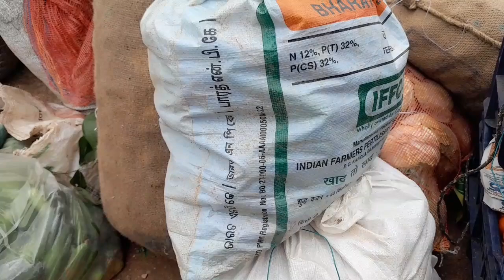आज हमने कटहल और ईतने सारा सब्जी बेच दिया बेलपन बाजार मे || अच्छा प्रॉफिट मे